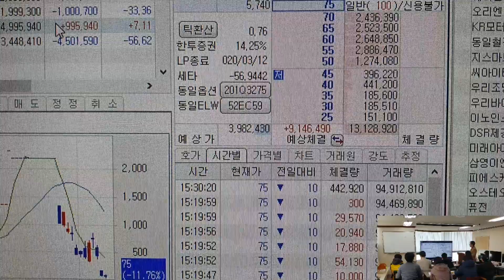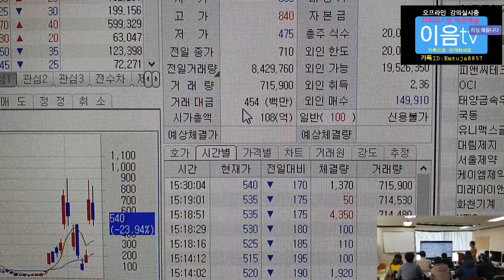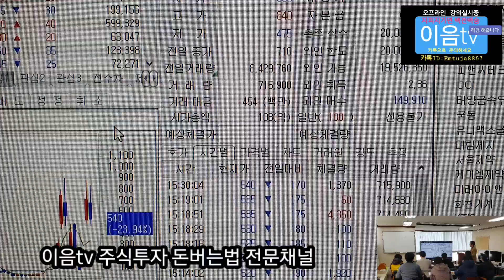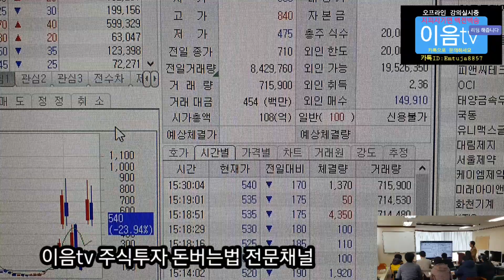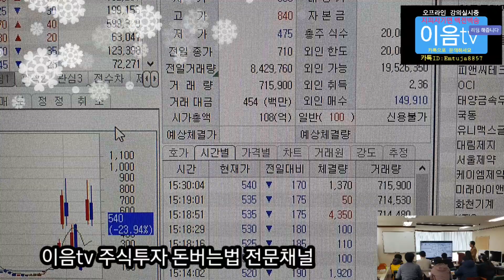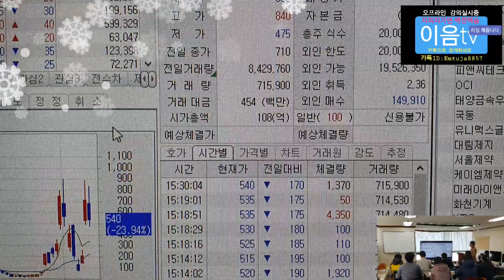주식투자 이음tv 미선물급등 내일장전망.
주식투자 돈버는법 전문채널 이음tv 내일장 대응방법.